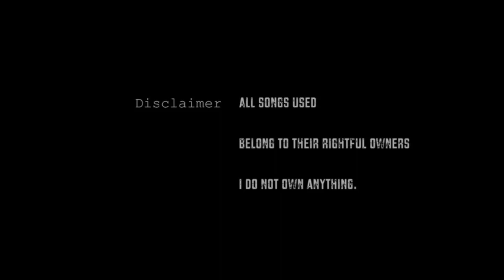Rex Eternum [Extended RMX] ~ GRV Music - Immediate Music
Songs mixed:

By Immediate Music:

from "Themes for Orchestra and Choir 3":

"Rex Eternum"
"Rex Eternum NC"

by Position Music - Veigar Margeirsson:

from "Orchestral Series Vol. 8":

"Cataclysmic Clash (Percussion Only)"

Music used in this video belongs to Immediate Music/Position Music. All music and images belong to their owners/creators.